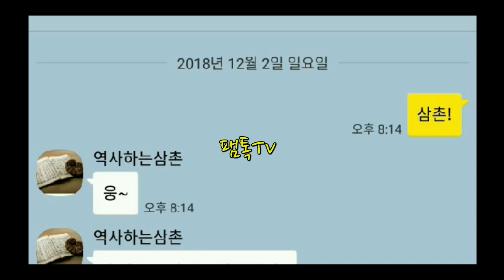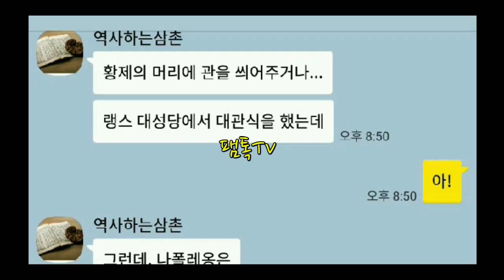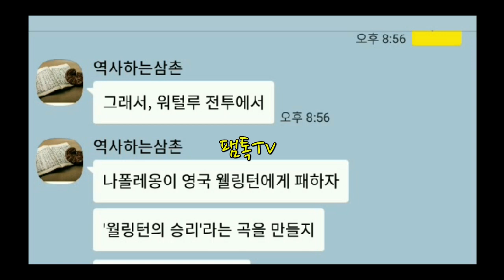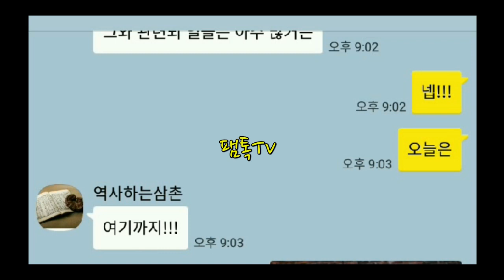나폴레옹 황제등극에 빡진 베토벤 20181202 역사하는삼촌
나폴레옹은 어떻게 황제에 즉위할 수 있었나?
나폴레옹의 황제 즉위식은 무엇이 달랐나?
처형당한 루이16세와 마리앙투아네트의 죄목은 무엇인가?
나폴레옹이 이름이면 성은 무엇일까?